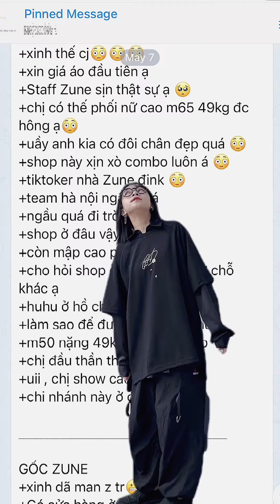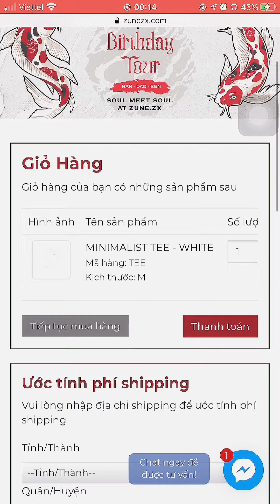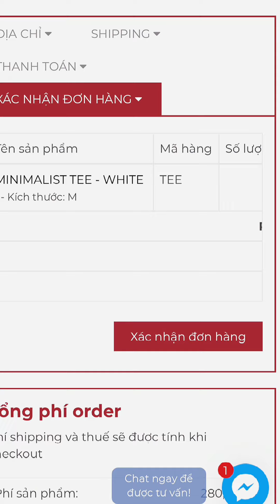Hướng dẫn cách shopping online trên website local brand Zune.zx Unisex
Khách hỏi: 'Mê đồ Zune.zx quá đi, Shop có bán online không ạ?
Zune.zx trả lời: 'Nổ liền cái địa chỉ Zune.zx ship liền nóng hổi luôn'

► FOLLOW ZUNE.ZX
📍Đà Nẵng, 65 Nguyễn Văn Linh
📍SG, 411 Võ Văn Tần, Q.3, P.5
📍SG, The New PlayGround Expand, Center Market Lê Lai, Q.1
📍Hà Nội, 131 Đông Các, Đống Đa
📍Hà Nội, Tầng M, Toà nhà B4 Kim Liên, Phạm Ngọc Thạch, Đống Đa

© Bản quyền thuộc về ZUNEZX ENTERTAINMENT